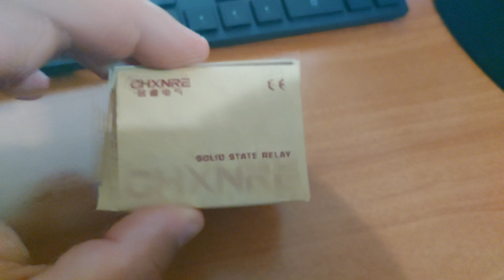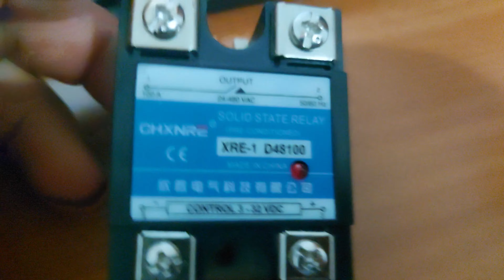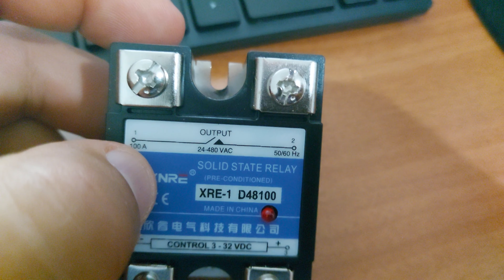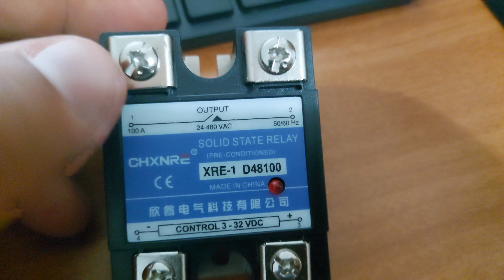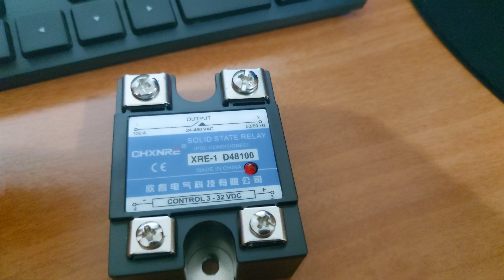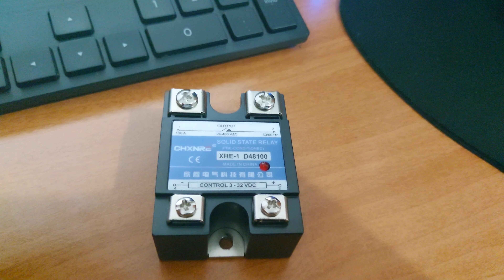ATTENZIONE AD ALIEXPRESS ALLA MERCE CHE VI MANDA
ATTENZIONE AD ALIEXPRESS ALLA MERCE CHE VI MANDA CONTROLLATELA SEMPRE PRIMA DI USARLA SE E COMPATIBILE EVITANDO DANNI ALTRIMENTI CHIEDETE UN RIMBORSO ALIEXPRESS RISOLVERA' IL PROBLEMA CON IL VENDITORE IMMEDIATAMENTE!!